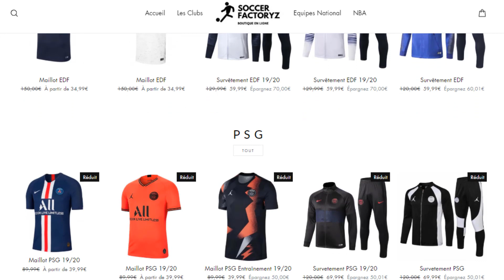17 Coups Francs joués Intelligemment